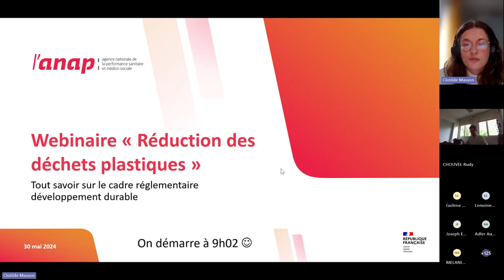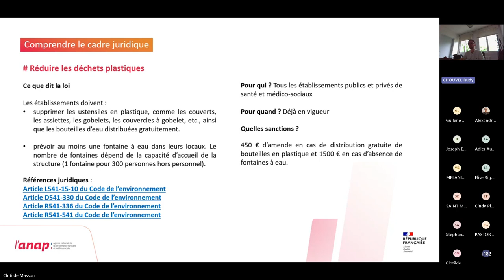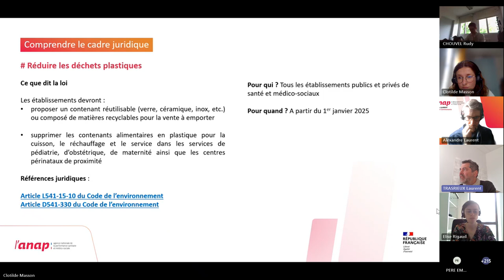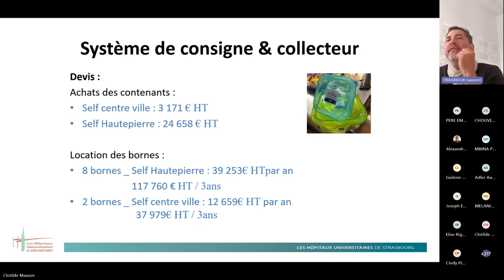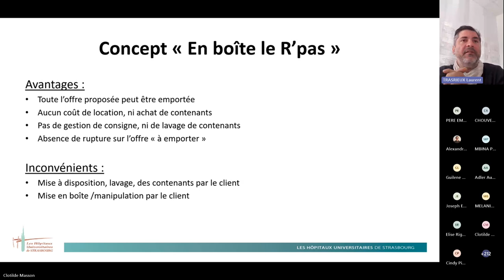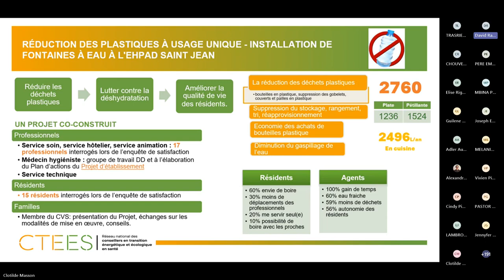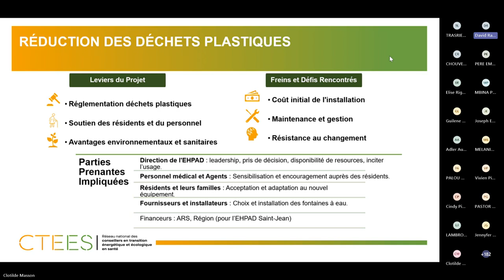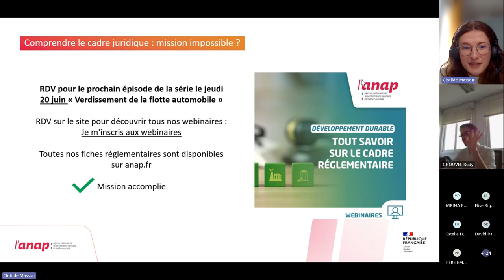Webinaire ANAP - Tout savoir sur le cadre réglementaire - n°7 - Réduction des déchets plastiques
Ce Jeudi 30/05  s'est déroulé le 7ème webinaire de cette série sur la gestion des déchets plastiques pour les établissements sanitaires et structures médico-sociales.

00:00 : Introduction de Clotilde MASSON (Anap)
03:37 : Cadre Juridique avec Rudy CHOUVEL Expert Développement Durable à l'Anap
21:14 : RETEX du CHU Strasbourg avec Laurent TRASRIEUX - Responsable Restauration
40:44 : RETEX MS avec David RAMIREZ - Conseiller en transition énergétique et écologique en santé - CTEES

Les fiches "Comprendre le cadre juridique en développement durable en quelques minutes" proposées par l’Anap, présentent de manière synthétique un décryptage de la réglementation en vigueur et à venir, ses impacts pour les établissements, les échéances à venir, les modalités de reporting et sanctions éventuelles.